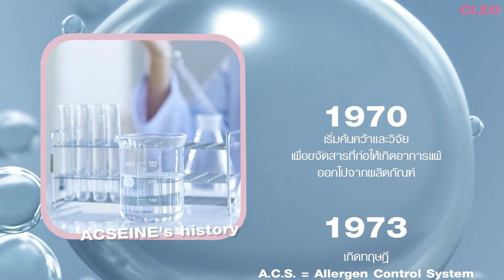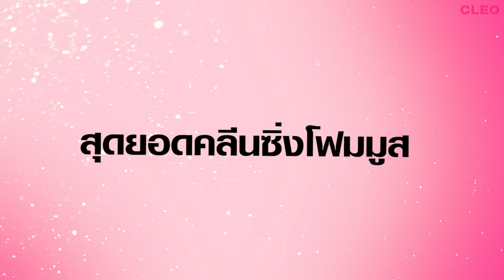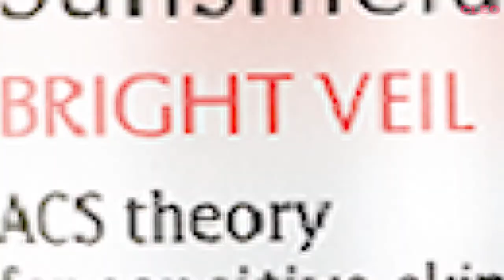CLEO's Beauty Hall of Fame 2022 | ACSEINE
ตามหาสิ่งนี้อยู่ใช่ไหม?
สกินแคร์ ที่ง่าย สะดวก ตอบโจทย์ทุกปัญหาและทุกสภาพผิว ที่สำคัญเข้ากับยุค New Normal สุดๆ ว่าแล้วไปหาคำตอบกันสิว่า… ที่เหมาะกับยุค New Normal น่ะ เหมาะอย่างไร แล้วทำไมทีมคลีโอถึงลงคะแนน ให้เป็น Best Cleansing Foam Mousse และ Best Brightening Sunscreen

รวมสุดยอดผลิตภัณฑ์บิวตี้ CLEO Beauty Hall Of Fame 2022 ที่นี่